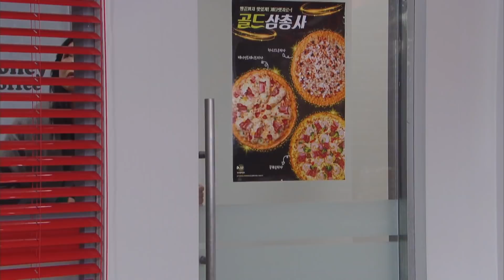[ENG / CHN] Love Twist | 사랑의 꽈배기 EP.37 | KBS WORLD TV 220210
[ENG / CHN] : Click the "Caption" button to activate subtitle!

▶ Love Twist EP.37 | 사랑의 꽈배기